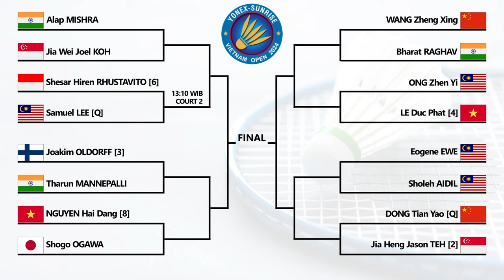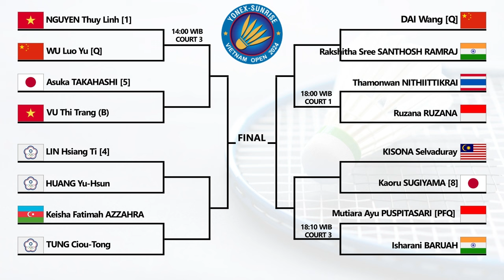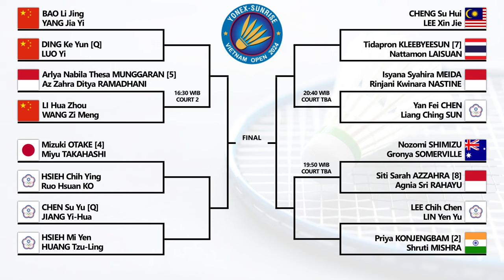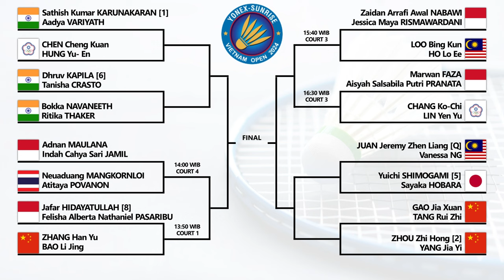Draw & Jadwal Babak 16 Besar Vietnam Open 2024 Hari Ini Pukul 13:00 WIB Live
Draw & Jadwal Babak 16 Besar Vietnam Open 2024 Hari Ini Pukul 13:00 WIB Live Youtube Samblekan
vietnam open 2024, vietnam open, jadwal badminton hari ini